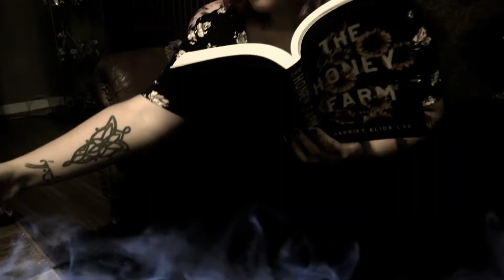🌙🔮The Lighthouse Witches by CJ Cooke | Review with SPOILERS | The Book Coven podcast EP 106🔮🌙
A bit delayed, but here is EP 106! The Lighthouse Witches by CJ Cooke is a fun read following a broken family and some dark magick.